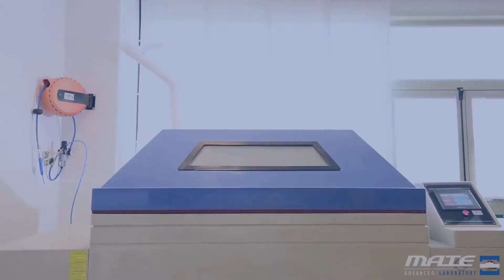NEBBIA SALINA CICLICA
Al classico test standard in nebbia salina (test continuo con ambiente saturo) si sono affiancati i test di corrosione ciclici o cyclic test, che riproducono il processo di corrosione accelerato più vicino all’invecchiamento naturale.

Tali test alternano l’esposizione a soluzione salina, con elevata umidità / temperatura alla fase di asciugatura.